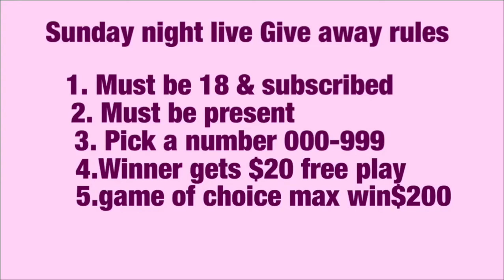Lets Win🎉Live Sunday @ 8 pm cst Congrads Linlee last weeks winner